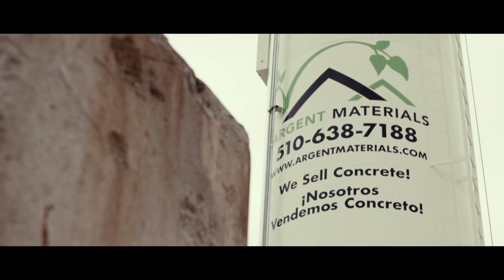Bukue ft. Why B Kay rocking an Asphalt recycling heavy piece of machinery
A cool edit by my man Alex Lopez